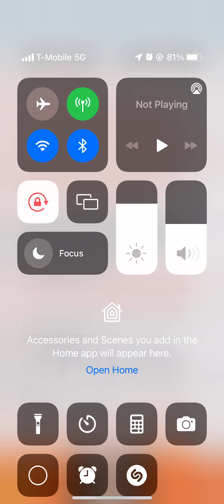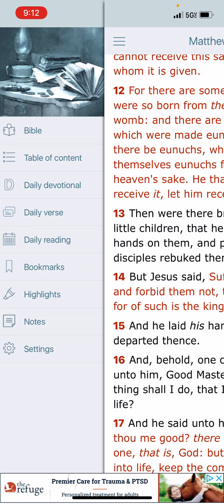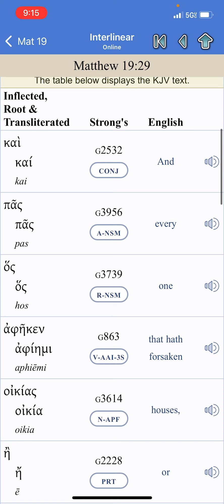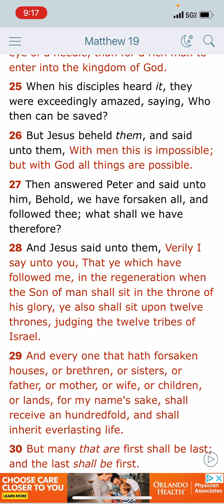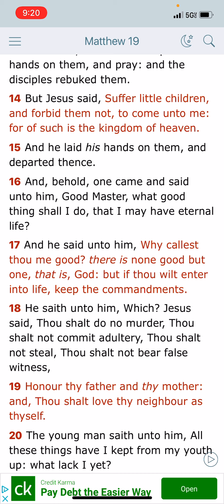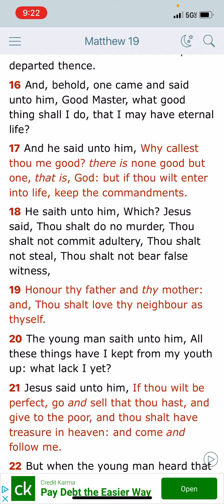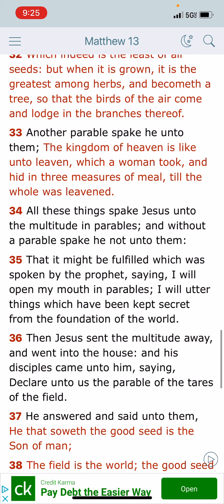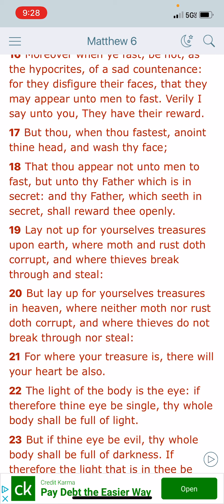Thou shalt have treasure in heaven: and come and follow me.